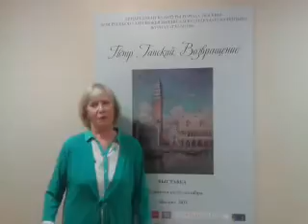Архивы Петра Ганского